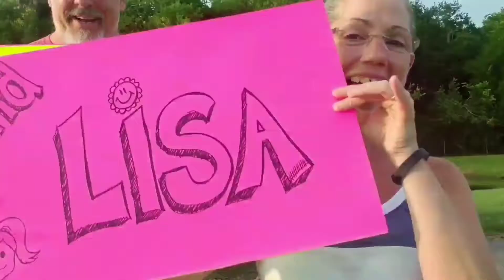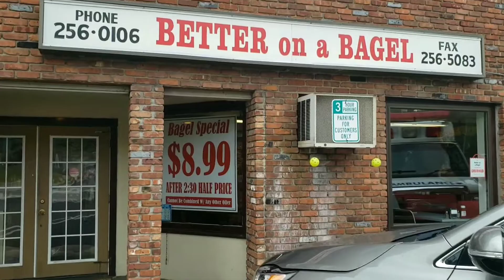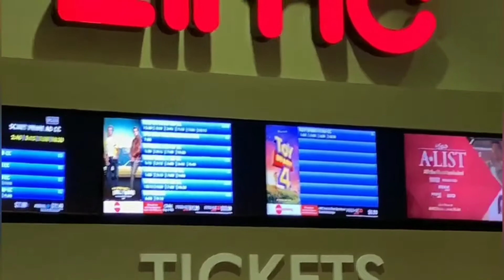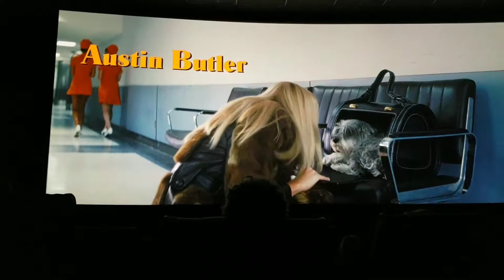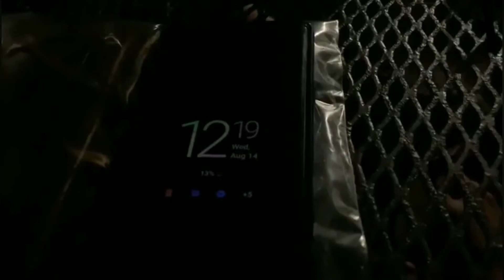Episode 24: THE MOVIES Frank and Lisa Do Stuff: Funny Couples Vlog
Spending the day with our sons, the SPEER5 is back together, lost at the airport, Bagels from Better on a Bagel in West Paterson, NJ, Tarantino talk, off to the movies to see, "once upon a time in hollywood", dinner at A Taco Affair in Little Falls, NJ, home demolition, the grandparents trying out the VR headset, a REAL Italian Bakery, Calandra's Bakery in Fairfield, NJ, talking ALL NIGHT...literally!!!